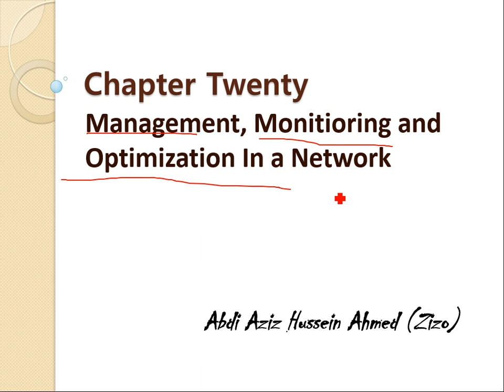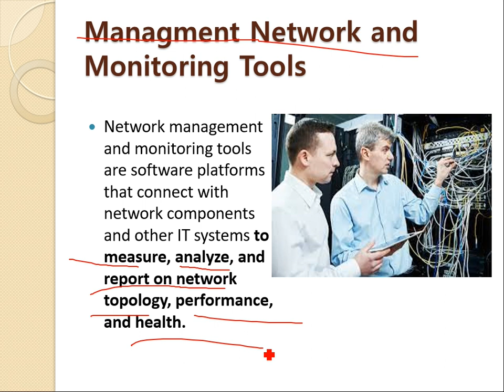Casharkii 226aad-CompTIA N+-Afsomali